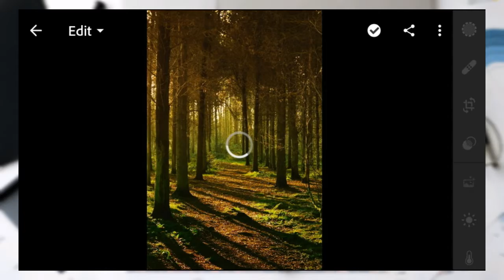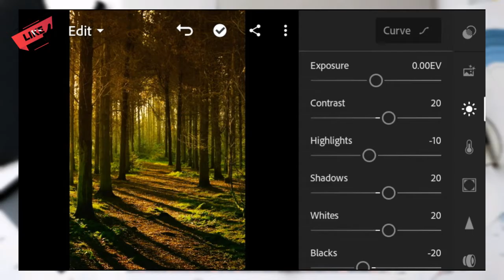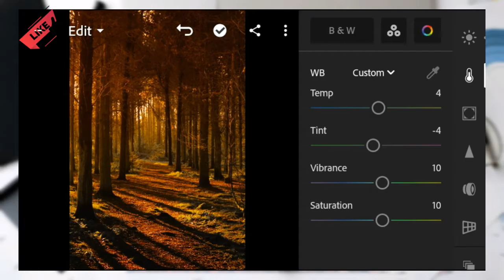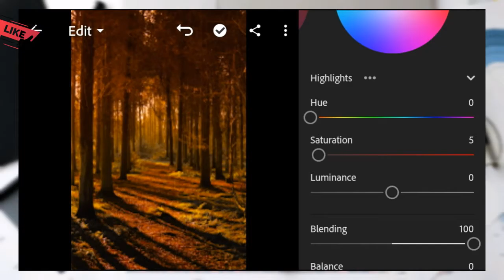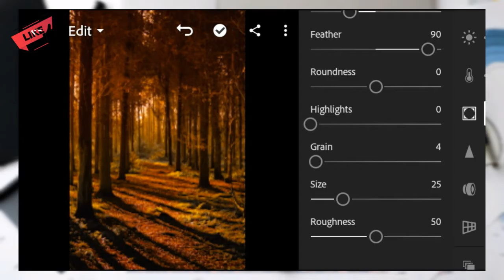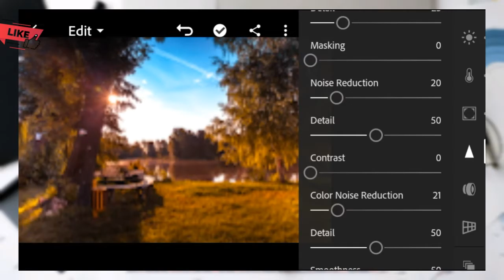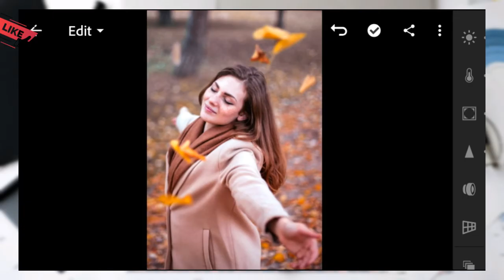Century Golden Hour-Lightroom Preset[☆NO PASSWORD]|LR Premium Presets Download in Free|BE PhotoMaker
Century Golden Hour-Lightroom Preset || LR Premium Presets Download in Free || BE PhotoMaker
You Can get this Paid Preset,Available in DNG Format. But Before that,you must watch this video first to get this preset by following the rule below.
▶️HOW TO GET PASSWORD FOR FREE :
📌Password will appear as (ii) card at the upper right corner of the screen.
📌Password will appear seperately & Randomly.

▶️For example :
[1] Password:12**
[2] Password:**34

[1234 just an example, not an actual password]
▶️HOW TO DOWNLOAD PRESET:
📌Enter the 4 Digits Password.
📌Download DNG file & Share/Export the DNG file to Lightroom App.
🔲NOTE
▶️Sometimes presets does not work on every photo,so try to edit some settings to get better result on your photos.

▶️IMAGE STOCKS:
📌Pexels